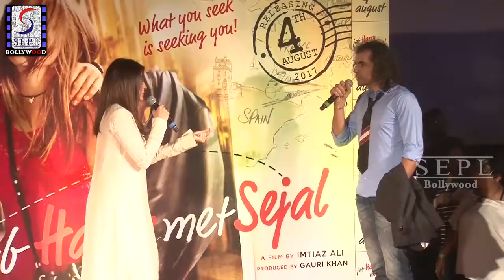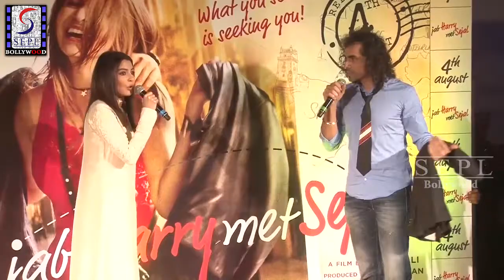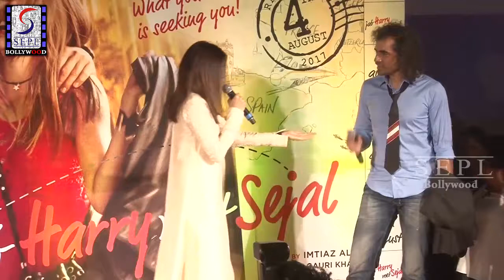Trailer Launch Of Jab Harry Met Sejal | Anushka Sharma and Imtiaz Ali